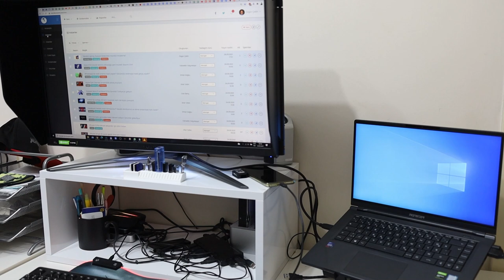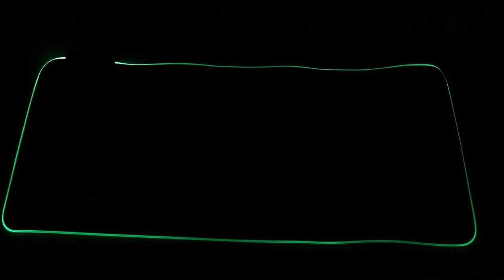BİM'de satılan Polosmart PGM15 RGB Işıklı Gaming Mouse Pad inceledim!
24 Eylül tarihi itibariyle BİM mağazalarında 79.99 TL'ye satışa sunulan Polosmart marka RGB aydınlatmalı mouse padi satın alıp neler sunduğuna göz attım. Tam adı Polosmart PGM15 RGB Işıklı Gaming Mouse Pad olan ürün 70 x 30 cm boyutlarında. Güç girişi olarak microUSB bağlantısını kullanan bu mouse padin enerji gereksinimi için gerekli olan kablo kutusundan çıkıyor.

11 farklı renk moduna sahip olan mouse padde bu renklerin bazıları sabit iken bazıları yanar döner olarak tabir ettiğim geçişlere sahip. Uzun ve oldukça büyük olan ürün neopren bir malzemeden üretilmiş. Kalınlığı 4 mm olan mouse padin altı yüzeyi ise kaydırmaz bir malzeme ile kaplanmış.

Alınır mı alınmaz mı bilemiyorum. Biraz ilginç bir ürün olduğunu söyleyebilirim bu mouse pad için. Işıklısı gerekli mi orası da ayrı tartışma konusu. Ama merak edip aldığım bu ürünle ilgili düşüncelerimi videoda sizlerle paylaştım.

Aşağıdaki listede bu videoda incelediğim ürün ve benzeri RGB ışıklı mause padleri bir araya getirdim. Buradan yaptığınız alışverişlerde bana da katkıda bulunuyorsunuz:

Polosmart PGM15 RGB Işıklı Gaming Mouse Pad

• LED ambiyans aydınlatma ve ışık modları
• 11 farklı ışık modu
• Mikro dokuma, yüksek hassasiyet
• 70×30 cm geniş gaming alanı
• 4 mm kalınlık, yüksek konfor
• Kaydırmaz alt taban kaplaması
• Ürün malzemesi: kumaş + kauçuk
• Güç girişi: MicroUSB
• Ürün kablosu: 1,8 m siyah
• Veri kablosu Güç:0,75 W
• Gerilim ve akım: 5V≤150mA
• 79.99 TL